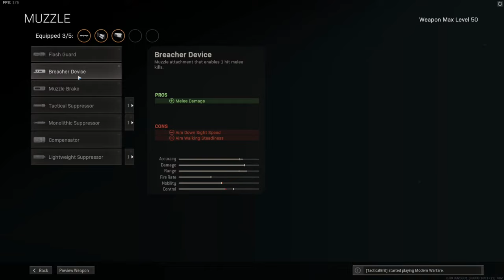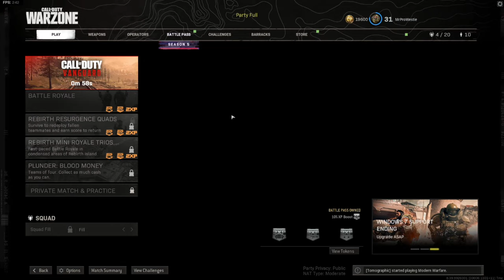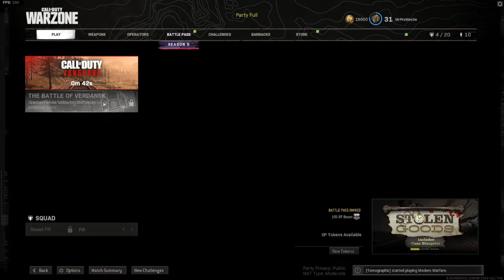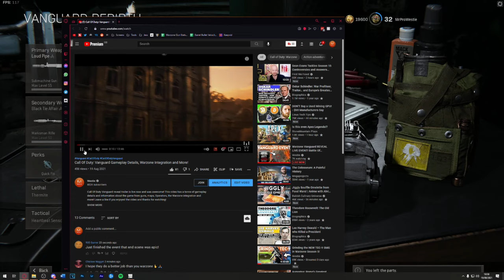Huge WW2 Bomber Invasion in WARZONE! (Vanguard Event)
Skip to 01:07:00 for the event! It's time to experience the reveal of Call Of Duty Vanguard via a huge WW2 bomber invasion in Warzone. The brand new Call Of Duty 2021 game, in the Warzone Live Event called the Battle Of Verdansk!

This channel is all about FPS gameplay, sniping, tips & tricks and guides! At the moment I'm really enjoying playing Call of Duty Warzone whilst we wait for Battlefield 2042 gameplay, details and information, and Call Of Duty Vanguard gameplay, details and information I mainly do Battlefield 5 gameplay and Battlefield sniping on all the different games: Battlefield 5, Battlefield 1, Battlefield 4 and Battlefield 3. I often play solos, duos and squads. I have 1000 hours experience in every Battlefield and I hope to play more FPS games in 2021. I hope you enjoy my sniper gameplay and Warzone gameplay as much as I do making it.